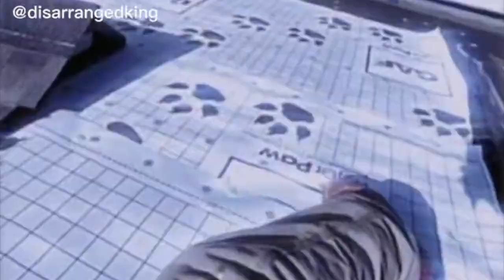ROOFING ACCIDENTS / roofing the most dangerous construction job in America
Roof accidents can happen for a variety of reasons, and they are often associated with construction or maintenance work on roofs. These accidents can result in serious injuries or even fatalities. Here are some common reasons why roof accidents occur:

Lack of proper training: Workers who are not adequately trained in working on roofs may not be aware of the potential hazards or the correct safety procedures to follow.

Poor safety equipment and procedures: Inadequate safety equipment, such as harnesses, fall protection systems, or guardrails, can lead to accidents. Additionally, not following established safety procedures can increase the risk of falls and other accidents.

Weather conditions: Weather can play a significant role in roof accidents. Rain, snow, ice, and strong winds can create slippery surfaces and increase the likelihood of accidents.

Roof material and condition: The type and condition of the roof can also contribute to accidents. Fragile or deteriorating roofing materials can give way under a person's weight, leading to falls. Additionally, uneven or damaged surfaces can pose tripping hazards.

Inadequate maintenance: A poorly maintained roof is more likely to have structural issues that can result in accidents. Regular inspections and maintenance can help identify and address potential hazards.

Overloading: Roofs are not designed to support excessive weight. Overloading a roof with heavy equipment or materials can lead to structural failure and accidents.

Inadequate supervision: Lack of proper supervision on a worksite can lead to unsafe practices and increased risks.

Complacency: Workers who become complacent or overly familiar with their tasks may be less likely to follow safety procedures, increasing the risk of accidents.

Rushed work: Pressure to complete a roofing project quickly can lead to shortcuts and a disregard for safety measures.

Inadequate personal protective equipment (PPE): Workers may not wear the necessary PPE, such as helmets, gloves, or non-slip footwear, which can help prevent accidents.

To prevent roof accidents, it is essential to prioritize safety by providing proper training, equipment, and supervision. Regular inspections and maintenance of roofs are also crucial for identifying and addressing potential hazards before they lead to accidents. Workers should be encouraged to follow safety protocols and use appropriate personal protective equipment when working on roofs.